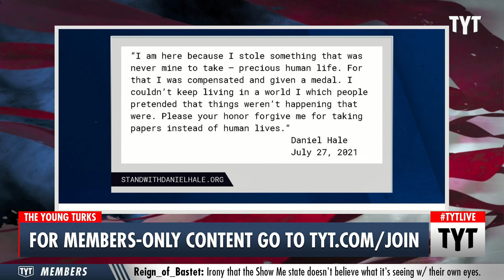Whistleblower Sentenced For DISCLOSING Horrors Of Drone Program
Daniel Hale, a former drone operator turned whistleblower, was sentenced to 45 months in prison for his role in blowing the whistle on the U.S. Drone program. Ana Kasparian discusses on The Young Turks.

"Daniel Everette Hale was the best dishwasher in Nashville. He was faster, more efficient, more knowledgeable about the machinery that makes a restaurant run. He could predict when the kitchen would need bowls and when small plates; he could take apart the dishwasher and deliver an impromptu lecture on the proper cleaning thereof. He was 31, slight, with a buzz cut and tattoos down his taut forearms, and while he thought himself the best, in the minds of the men for whom he worked he was a touch too invested..."

210728__TA01US